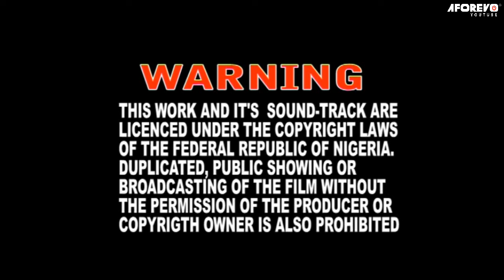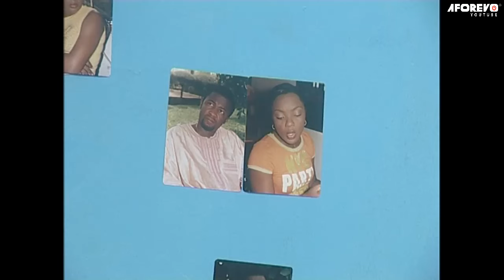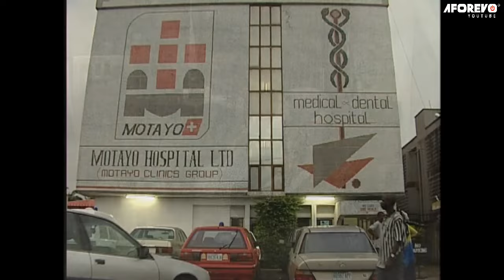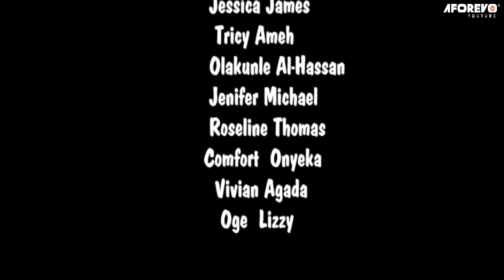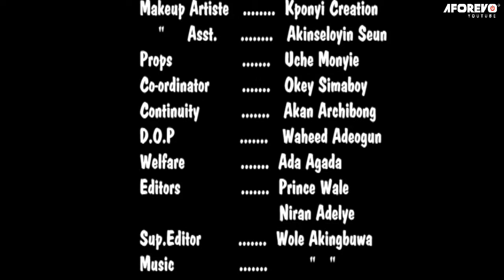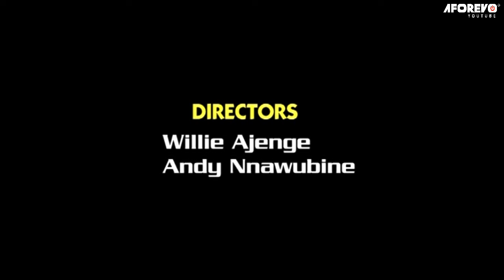Painful World ~WHAT HAVE I DONE 2 DESERVE THIS HATRED (CHIOMA CHUKWUKA, ASHLEY) OLD NIGERIAN MOVIE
Don't Miss This Interesting Old Nigerian Movie Of Chioma Chukwuka, Benedict Johnson, Mercy Johnson, Desmond Elliot and Ashley Nwosu.

PAINFUL WORLD